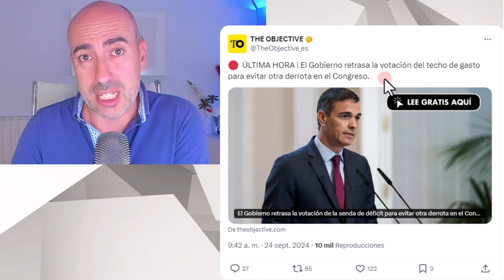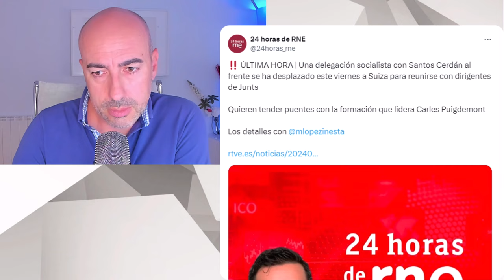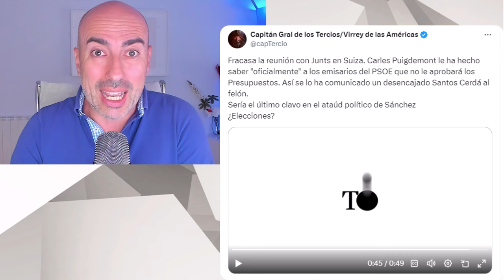📛POR QUÉ PSOE PIDE AYUDA A PP EN TECHO DE GASTO Y A LA VEZ LE DESPRECIA📛PSICÓLOGO TÁCTICA NARCISISTA